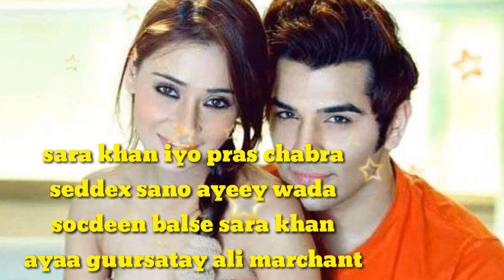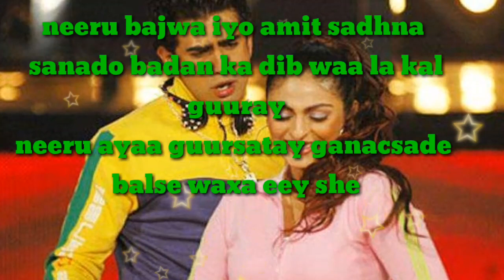Maxad ka ogtahay jilayasha musalsalaadka ee waqtigu kala geeyey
Warbixin xiiso leh